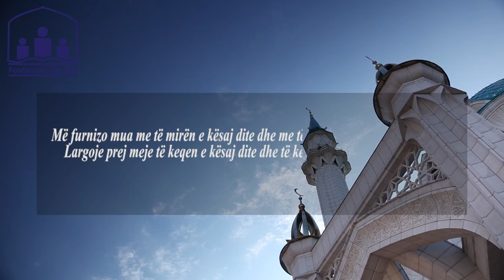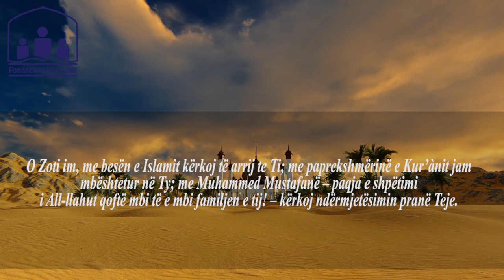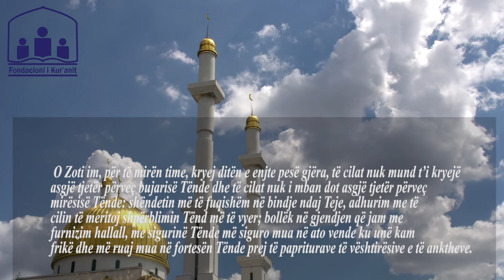Lutja e ditës së enjte